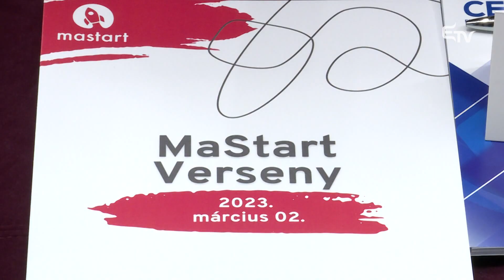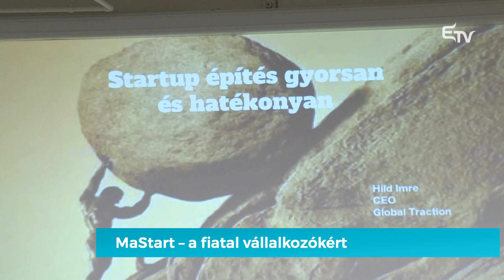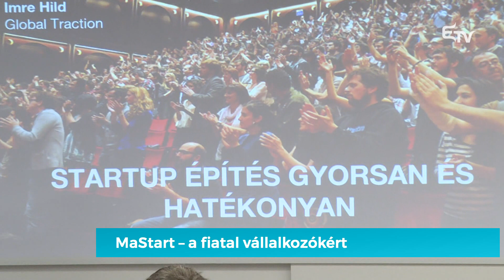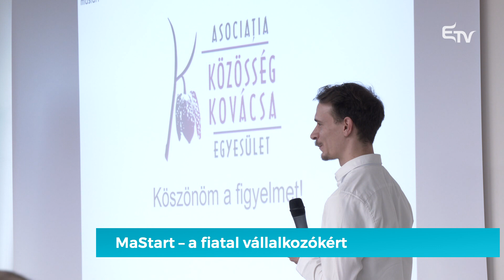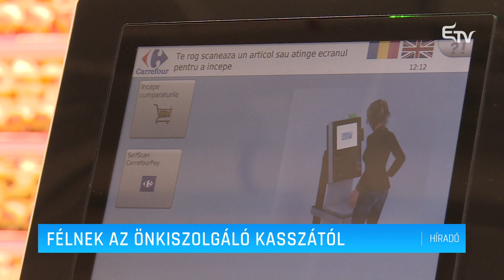Mozaik: halláskárosodás megelőzése, közlekedési balesetek megelőzése – 2023. március 7.